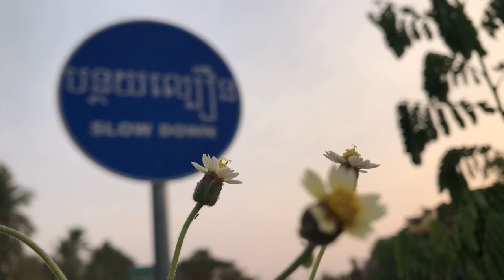HAPPY COUNTRY LIFE 💝 | Mr & Mrs COWS 🐄 🐄 & BUFFALO 🐃 🦬